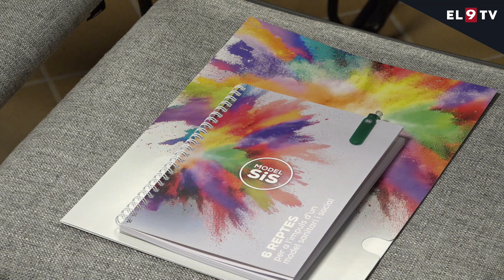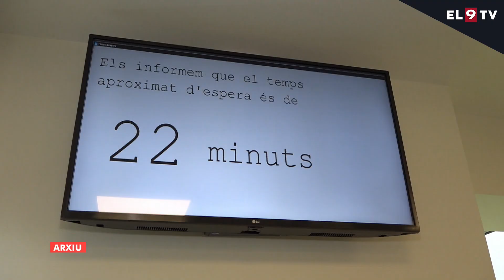El CHV i l'Hospital de la Santa Creu incrementen l'activitat hospitalària un 6% durant el 2023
El paranimf de la Universitat de Vic ha estat l’escenari escollit per presentar el balanç assistencial del Consorci Hospitalari de Vic i l’Hospital de la Santa Creu de l’últim any. Durant el 2023 han incrementat fins a un 6% l’activitat hospitalària, i segons l’ens, CAP pacient ha quedat fora del temps de garantia d’espera.